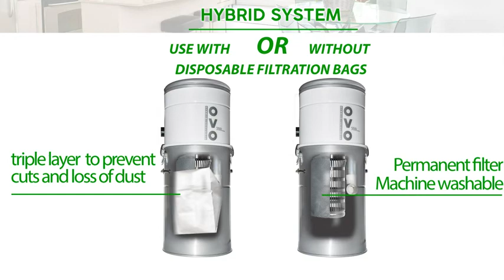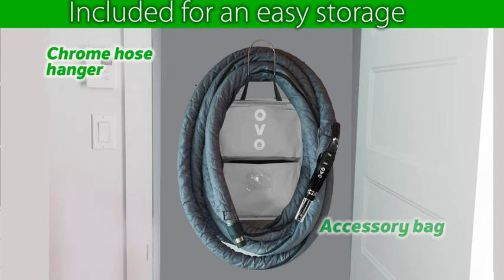OVO PAK70D-40 Heavy Duty Powerful Central Vacuum System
◀ Heavy Duty Powerful Central Vacuum System ▶
📦 VIEW ON AMAZON
The OVO central vacuum Hybrid Filtration System allows you to use your unit with or without disposable bags. Our triple-layer filtration bags provide additional protection against harmful airborne dust when you empty your canister.

The included accessories with ON/Off Low-Voltage Hose, 12’’ Premium Floor Brush, Cleaning Tools, and Easy Storage accessories is the perfect kit for hard surfaces and hardwood floor!
🏷️ CHECK THE PRICE ON AMAZON